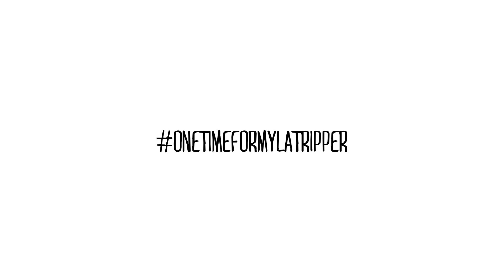Pearypie: Road Tripper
Produced by : 888 CREATIONS